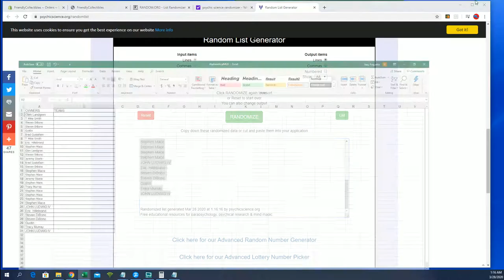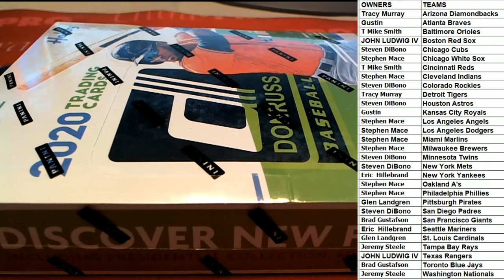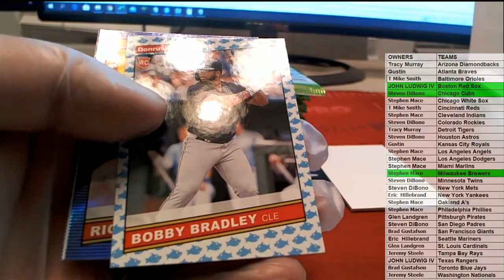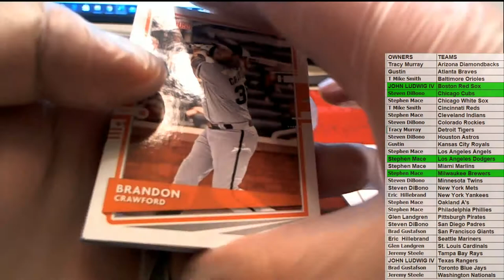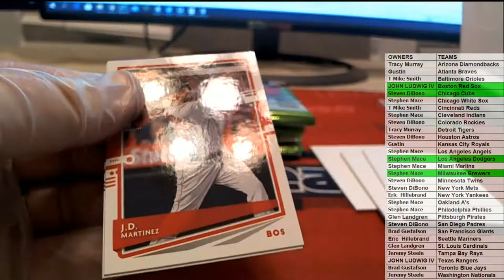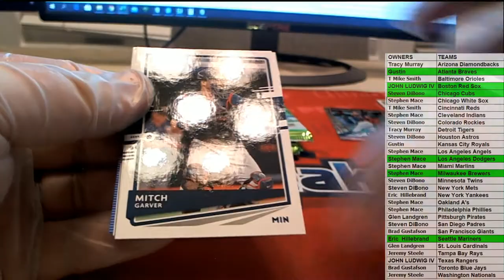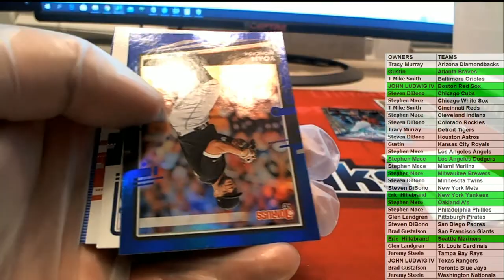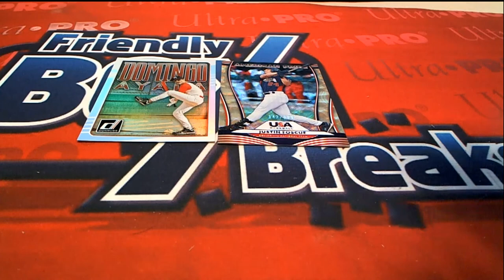2020 Panini Donruss Baseball Hobby Box ID 2020DONBASE112